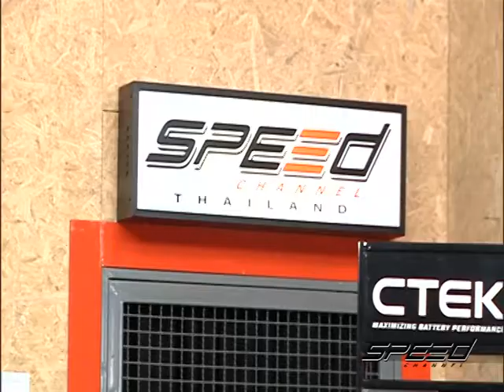Speed Talk OA 25 05 2017 B5